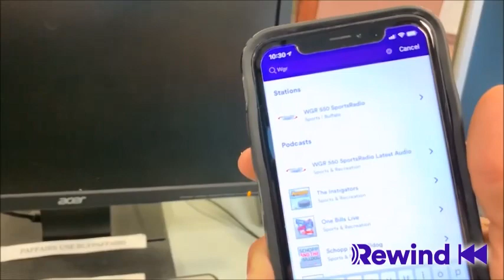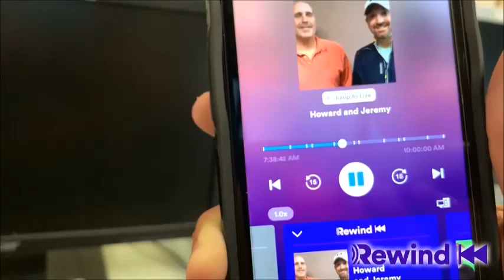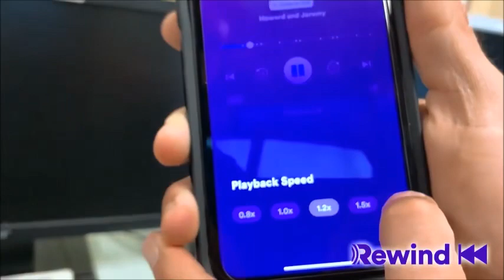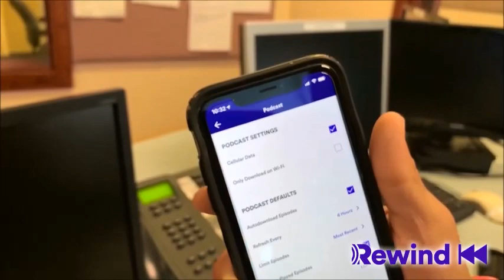The new Radio.com “REWIND” feature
Introducing the new Radio.com “REWIND” feature, where you can stop, pause, rewind, fast forward, and listen to our live, local shows at your convenience! Watch and see how to use it.